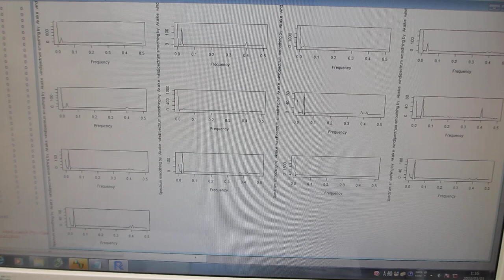メガヘルツの超音波発振による、表面検査実験（超音波システム研究所）